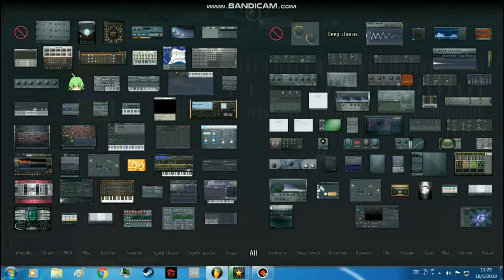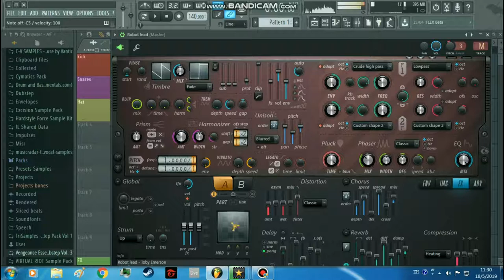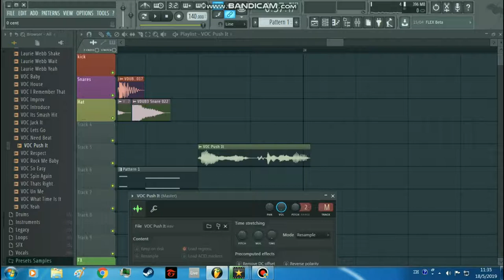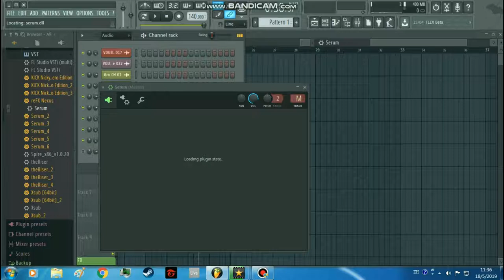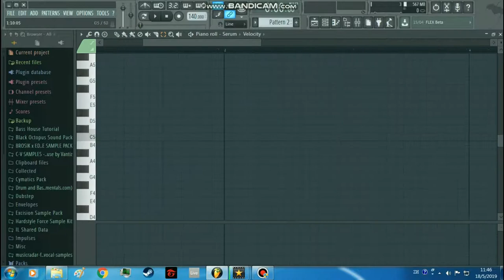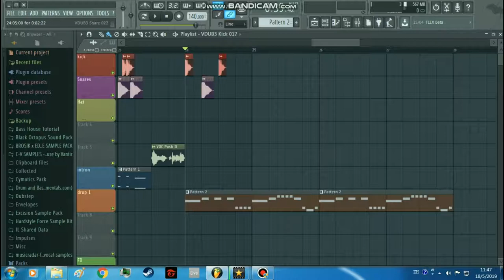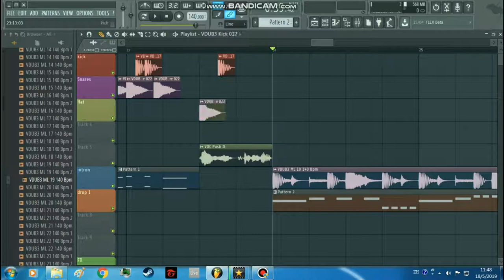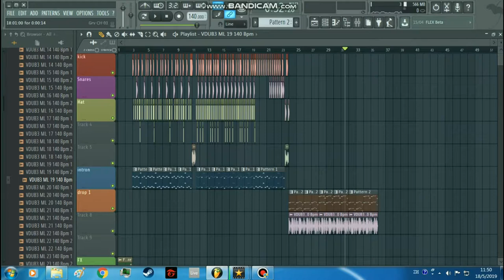FL Studio DUBSTEP 中文教學(#2)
想玩fl studio有冇中文教學???而家有啦!!!
會教大家玩下DUBSTEP